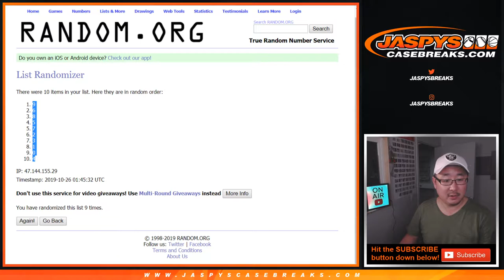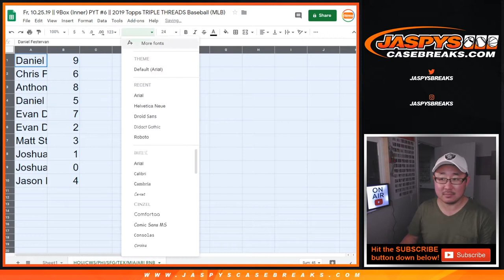HOU/etc RNB || Fr, 10.25.19 || PYT #6 || 2019 Topps TRIPLE THREADS Baseball (MLB)